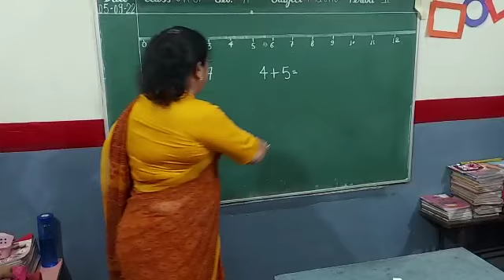लखीमपुर: स.शि.वा. के नन्ने मुन्ने भैया बहनों को खेल खेल में गणित जोड़ गतिविधि आधारित शिक्षण पार्ट-1